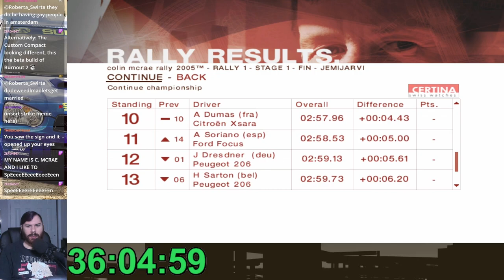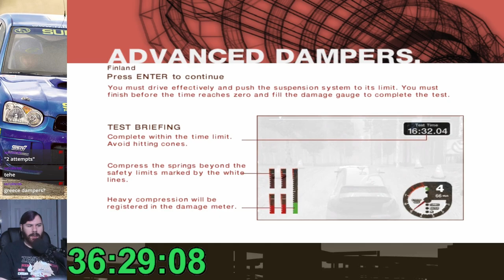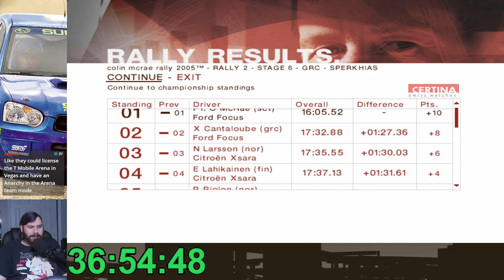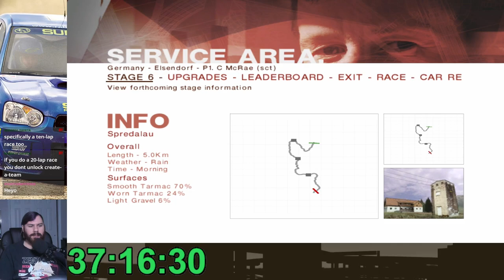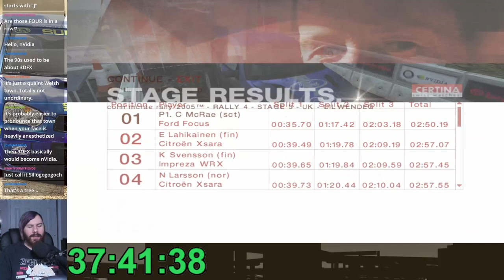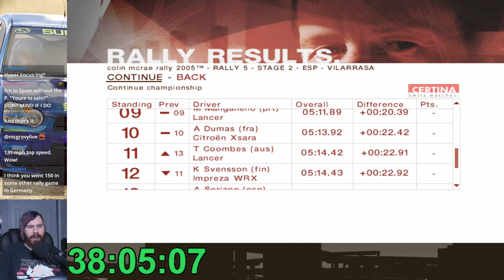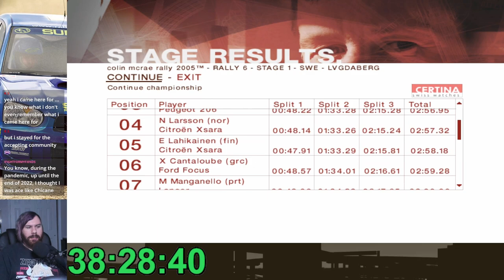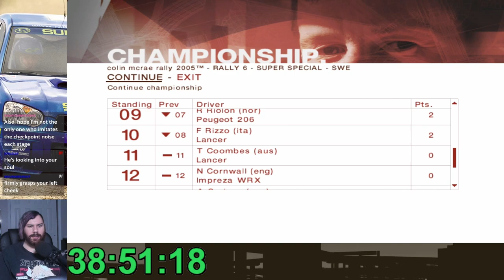Colin McRae Rally 2005 (PC) 100% Let's Play - Part 10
0:00 Advanced Championship Round 1: Finland
36:34 Advanced Championship Round 2: Greece
1:03:19 Advanced Championship Round 3: Germany
1:35:35 Advanced Championship Round 4: UK
2:03:54 Advanced Championship Round 5: Spain
2:30:41 Advanced Championship Round 6: Sweden
3:00:01 Closing Thoughts